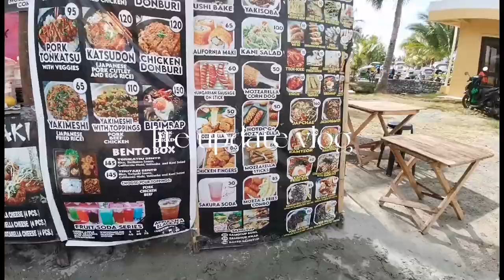life update vlog🌤️ a day with my fam || Angel Martinez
Hello! welcome to my 3rd vlog ¿¿

Music by Pharrell Williams (2013) Universal Pictures Film Music - Just A Cloud Away From Despicable Me 2